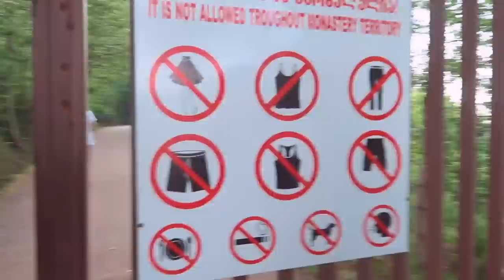VLOG GEORGIA || ЧУТЬ НЕ УПАЛА С ОБРЫВА | СЪЕЛА РЫБУ ИЗ ФОНТАНА